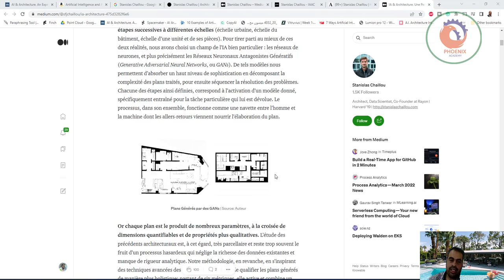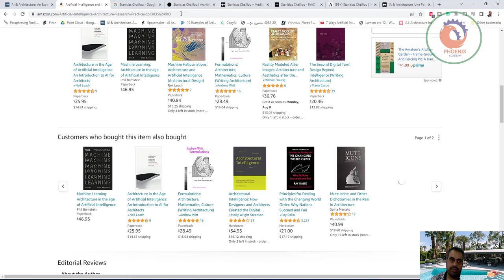تقسيمات للغرف بمجرد تغيير حدود المبنى الذكاء الإصطناعي في العمارة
❤️ روابط التواصل
✅ انستجرام